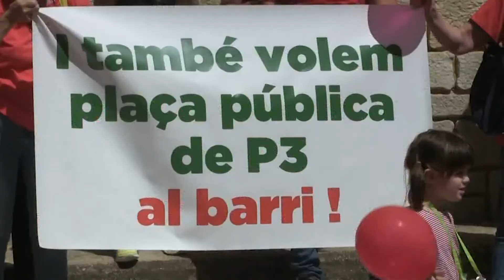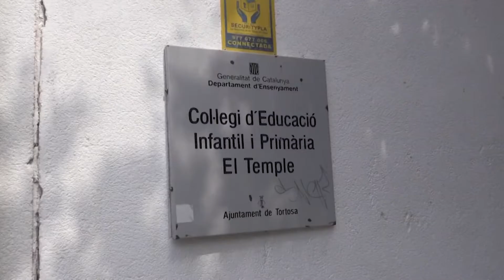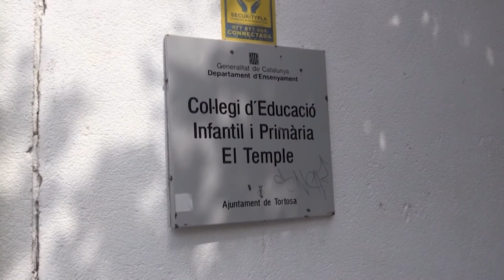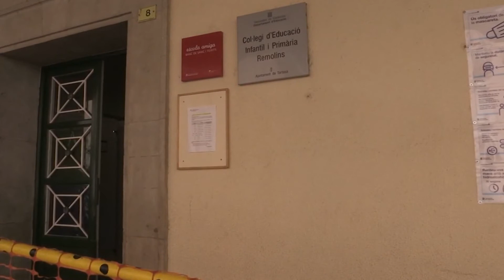Perelló demana tranquil·litat a les famílies sense plaça a Tortosa i aposta per la zonificació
La directora d’Educació a les Terres de l’Ebre, Montse Perelló, s’ha mostrat confiada en poder resoldre, en les properes setmanes, el conflicte amb les famílies que no han obtingut una plaça de P-3 en almenys cinc escoles públiques i concertades de Tortosa. Segons Perelló, el procés d’assignació de places acabarà la setmana que ve, i després caldrà veure quines solucions es troben. A més, també cal veure si queden alliberades algunes places reservades per a alumnes amb necessitats educatives especials.

Segons Perelló, el Departament d’Educació i l’Ajuntament de Tortosa hauran de continuar avançant per consensuar una zonificació del municipi. De fet, ha explicat que enguany ja havien començat a fer esta planificació, però que no han arribat a temps.

La directora d’Educació ha reiterat que l’important és acabar zonificant Tortosa, com tenen la majoria de ciutats del país. De fet, Perelló ha remarcat que cal acabar amb la “segregació escolar” que actualment afecta les escoles de La Mercè i Remolins.